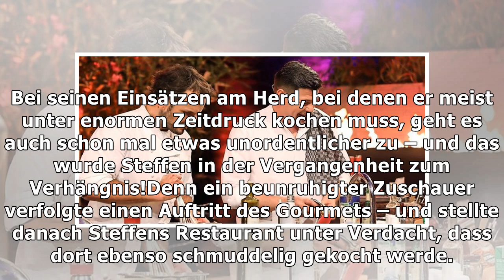Nach TV-Show: Gesundheitsamt besuchte Steffen Henssler!